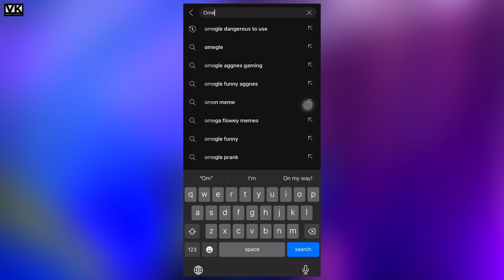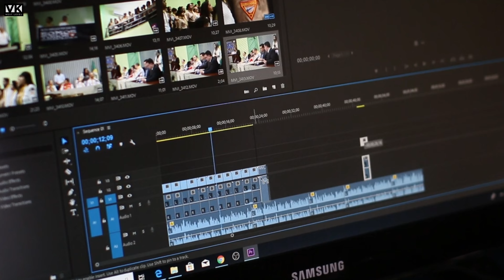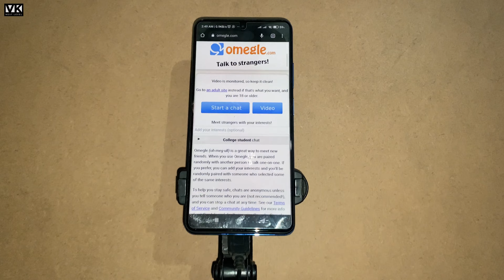Omegle Videos के लिए Setup कैसे करें? How To Become a Successful YouTuber🤩Youtube viral topic👍